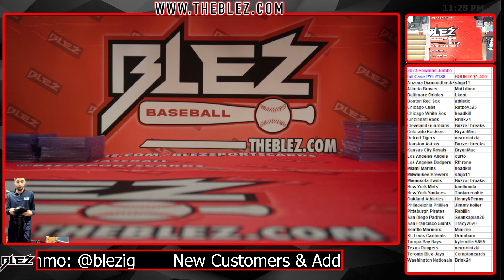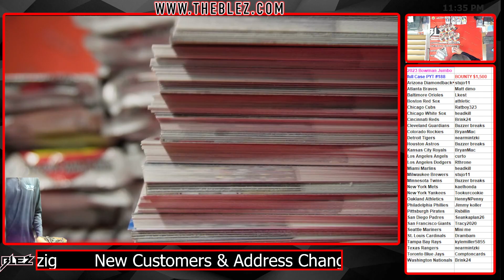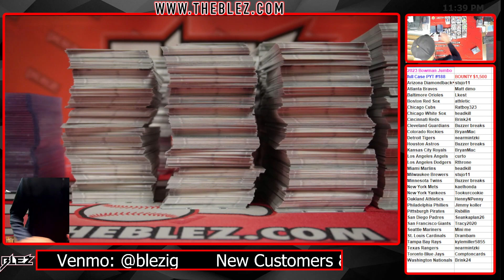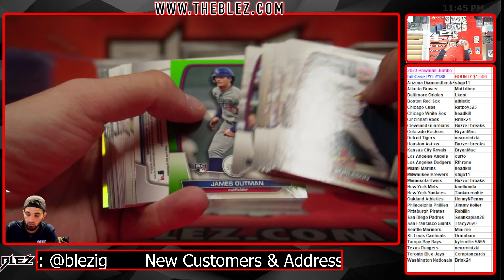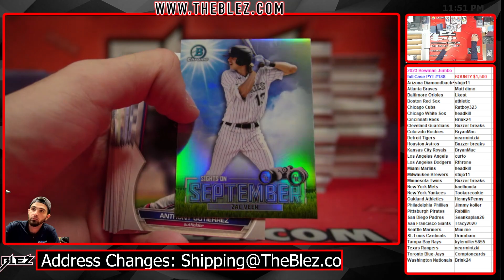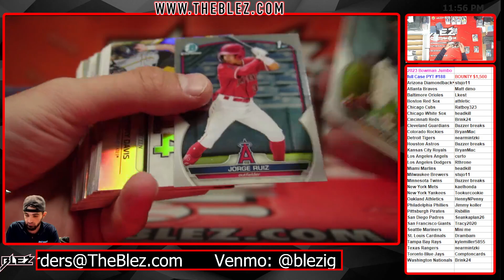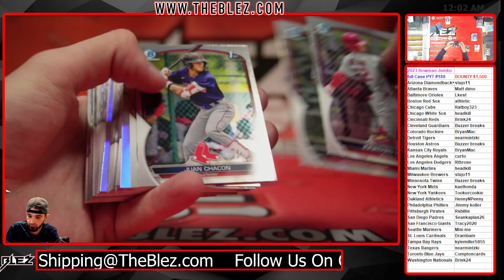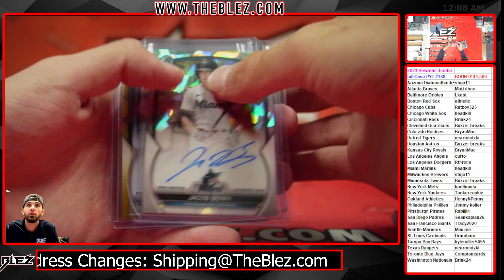2023 Bowman Jumbo Full Case Break #188 Pick Your Team